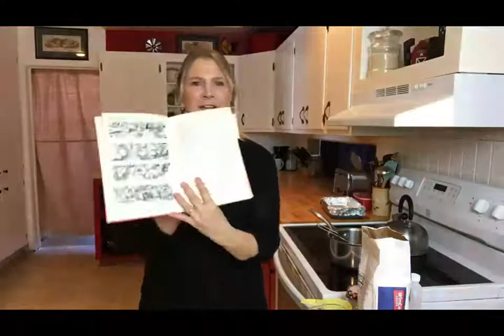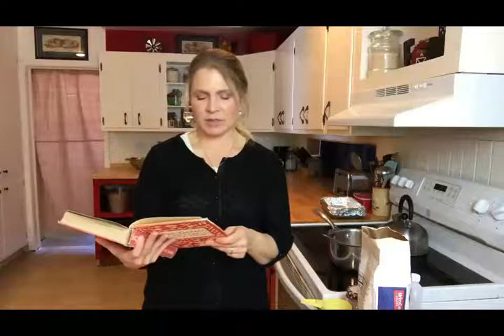Making Fudge and Meal Planning Advise from the 1950s Betty Crocker Picture Cook Book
This is my latest video in my Cooking Through the Betty Crocker Picture Cook Book series! Watch me make the fudge recipe from the section titled Confections, easy confections for the children. I will also be reading the cookbook's meal planning tips for homemakers.